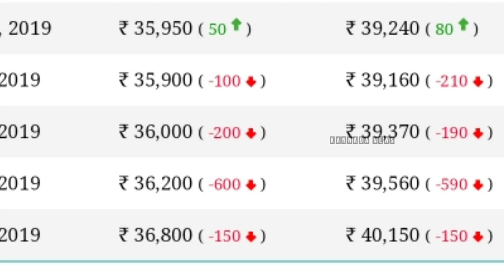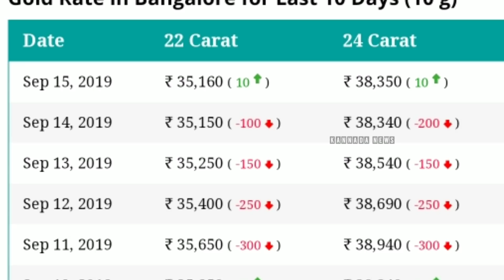ದಿಡೀರ್ ಚಿನ್ನದ ಬೆಲೆ ಕುಸಿದಿದೆ |ಈಗ10ಗ್ರಾಂ ಚಿನ್ನದ ಬೆಲೆ ಎಷ್ಟಾಗಿದೆ ಗೊತ್ತಾ?Gold rate in Karnataka Bank Loan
ಕಳೆದ ಒಂದೆರಡು ತಿಂಗಳಿನಿಂದ ಚಿನ್ನದ ಬೆಲೆ ಗಗನಕ್ಕೇರುತ್ತಿತ್ತು ಆದರೆ ಕಳೆದ 10 ದಿನಗಳಿಂದ ಚಿನ್ನದ ಬೆಲೆ ಕಡಿಮೆಯಾಗುತ್ತಿದೆ.10 ಗ್ರಾಂ ಗೆ 40,000 ಆಗಿತ್ತು‌ ಆದರೆ ಈಗ 10 ಗ್ರಾಂ ಚಿನ್ನದ ಬೆಲೆ ಎಷ್ಟಾಗಿದೆ ಗೊತ್ತಾ..??
ಕರ್ನಾಟಕದಲ್ಲಿ ಇವತ್ತಿನ ಚಿನ್ನದ ಬೆಲೆ ಎಷ್ಟಾಗಿದೆ ಗೊತ್ತಾ..??
Gold rate in Karnataka | Today gold rate in Karnataka | Bank loan